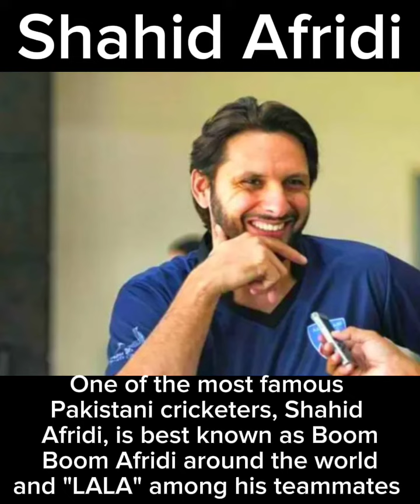Top 10 most popular cricketers in the world